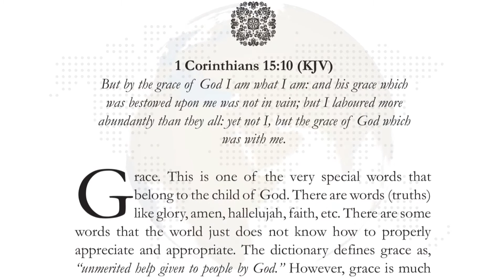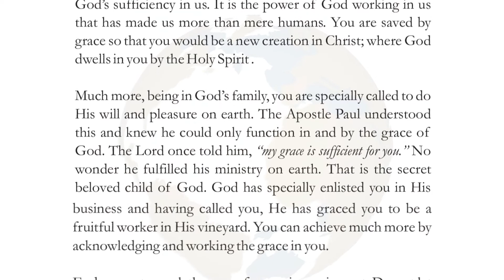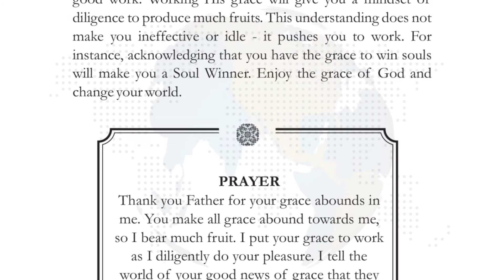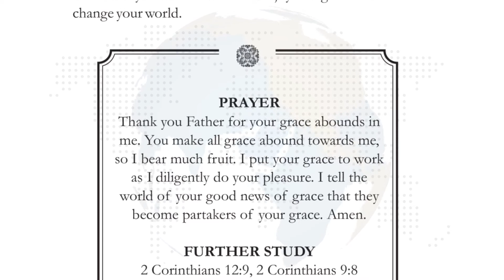12th January 2021 HoG - WORK THE GRACE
But by the grace of God I am what I am: and his grace which was bestowed upon me was not in vain; but I laboured more abundantly than they all: yet not I, but the grace of God which was with me. (1 Corinthians 15:10)

Grace. This is one of the very special words that belong to the child of God.